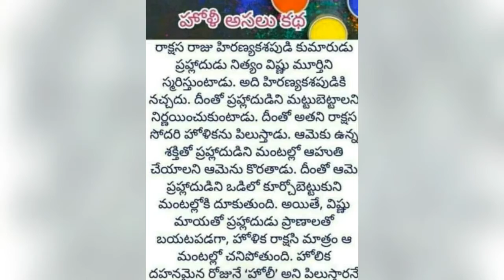హోళీ ఎందుకు చేసుకుంటారో చెప్పిన కథ ఈ వీడియో లో చూడండి.